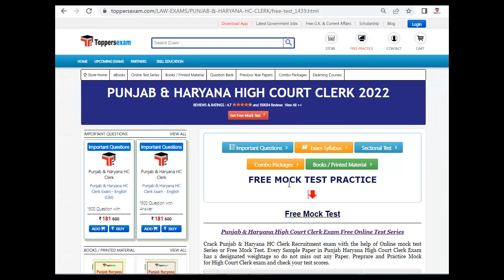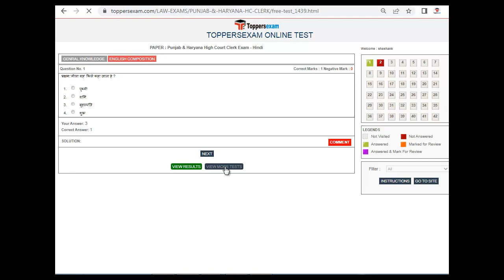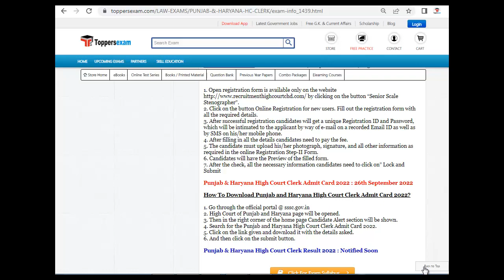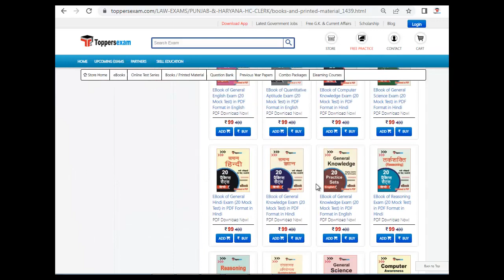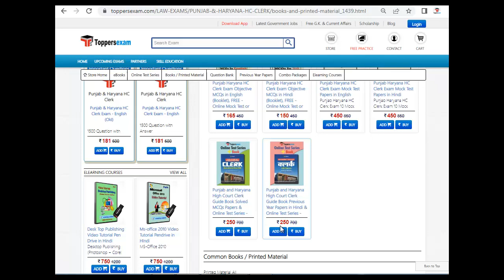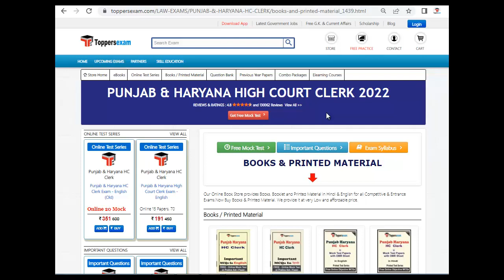PUNJAB & HARYANA HIGH COURT CLERK Mock Test 2022 | Best Books | Study Material | Previous Year Paper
PUNJAB & HARYANA HIGH COURT CLERK Exam 2022 Detailed, Update Syllabus & Pattern. For Preparation of PUNJAB & HARYANA HIGH COURT CLERK  2022 we Provide Books, eBooks, Booklet, Sample Paper, Solved Paper, Printed Material, Frequently Asked Question, Question Bank, Mock test, Online Test Series, MCQ, Practice Set, Questions and Answers, Exam Pattern, Previous Year Paper, Important Questions, Preparation Tips & Strategy PUNJAB & HARYANA HIGH COURT CLERK  2022 Exam , Study Material and More at Toppersexam.com

For PUNJAB & HARYANA HIGH COURT CLERK 2022 Syllabus 2022

For PUNJAB & HARYANA HIGH COURT CLERK 2022 Mock test 2022

For PUNJAB & HARYANA HIGH COURT CLERK 2022 Book & Printed Material 2022

For PUNJAB & HARYANA HIGH COURT CLERK 2022 Important Questions 2022